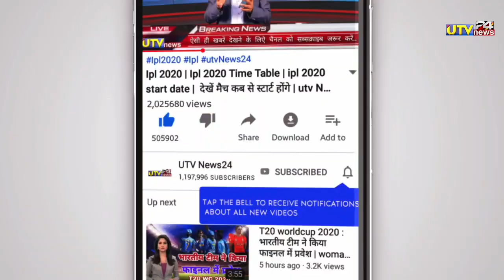आखरी 6 गेंदों में 4 रन से जीता हैदराबाद | भुवी ने जिताया हारा हुआ मैच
👇  " About Utv News24"👇

MY CAMERA
MY TRYPOD
RING LIGHT
MY PHONE

1000 sub complete on 5/7/19
10000 sub complete on 1/8/19
100k sub complete on 12/08/19💯
200K sub complete on 30/08/2019👍
300k sub complete on 29/09/2019👍
400k sub complete on 02/11/2019
500k(0.5million) complete 19/12/19💗
600k sub complete on 10/2/2020👌
700k sub complete on 01/04/2020
800k sub complete on 25/10/2020
900k sub complete on 3rd Aug 2021